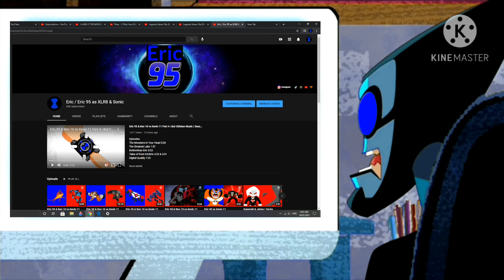30,000 Subscribers | 2 Phut Hon by Phao & Oggy and the Cockroaches Ending | Eric 95's Subscibers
2 Phut Hon 0:06
Oggy and the Cockroaches Ending 2:55